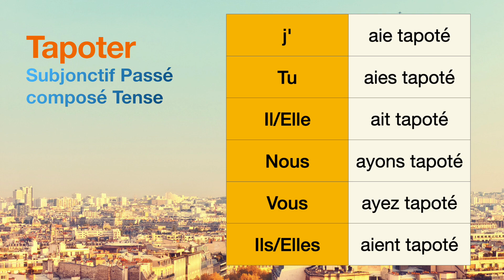How to conjugate Tapoter (to tap) in Subjonctif Passé composé tense.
The conjugations for Tapoter (to tap) in Subjonctif Passé composé are
j'aie tapoté
Tu aies tapoté
Il ait tapoté
Nous ayons tapoté
Vous ayez tapoté
Ils aient tapoté